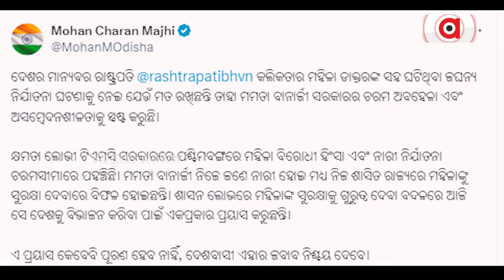ମମତାଙ୍କ ବୟାନକୁ ନେଇ ଓଡ଼ିଶାରେ ବି ତୀବ୍ର ପ୍ରତିକ୍ରିୟା || Mamata Banerjee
ବେଙ୍ଗଲ ମୁଖ୍ୟମନ୍ତ୍ରୀଙ୍କ ମନ୍ତବ୍ୟକୁ CM ମୋହନ ମାଝୀଙ୍କ ନିନ୍ଦା ।`ପଶ୍ଚିମବଙ୍ଗକୁ ଅରାଜକତା, ହିଂସା ଓ କୁଶାସନର ଗଡ଼ ବନାଇ ଦେଇଛନ୍ତି ମମତା' । ମମତାଙ୍କ ମନ୍ତବ୍ୟକୁ ଲଜ୍ଜାଜନକ କହିଲେ ଆଇନମନ୍ତ୍ରୀ ।